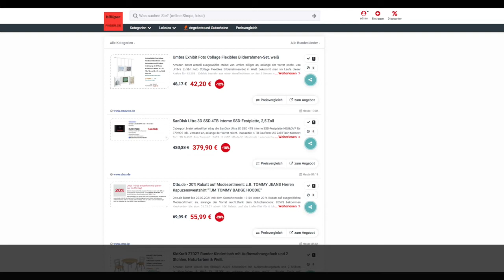Schnäppchen/Billiger des Tages 19.02.21 - SanDisk Ultra 3D SSD 4TB interne SSD-Festplatte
Heute ist Schnäppchen/Billiger des Tages 19.02.21 - SanDisk Ultra 3D SSD 4TB interne SSD-Festplatte.